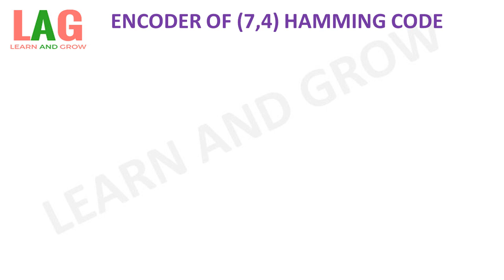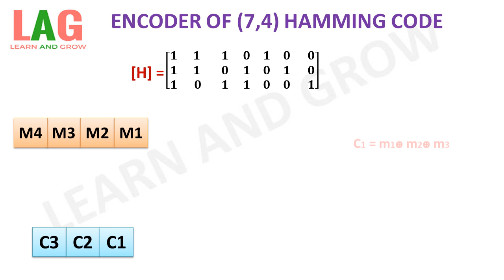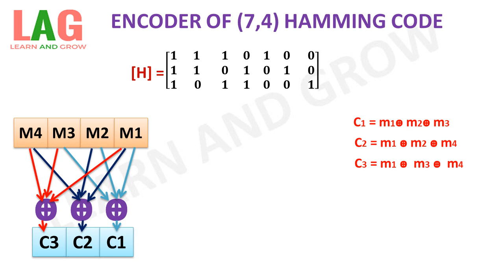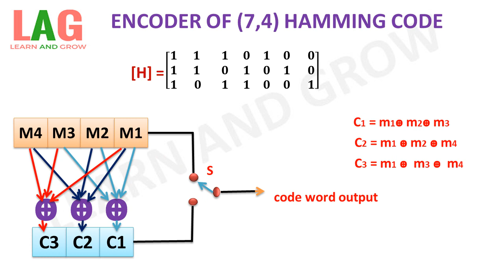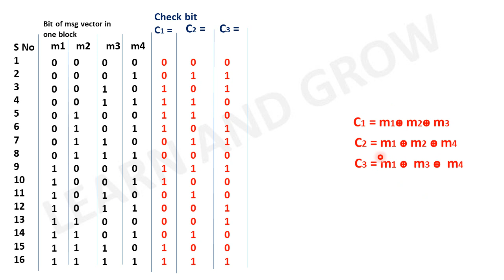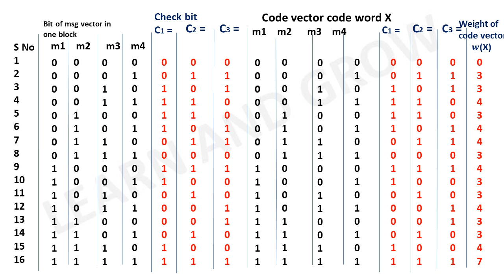Encoder Of (7,4) Hamming Code(हिन्दी)